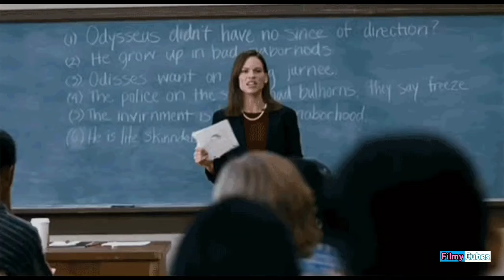KA Review | Kiran Abbavaram | Tollywood Movies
Kiran Abbavaram Movies
KA review
KA Movie
Latest Movie updates
Tollywood movies